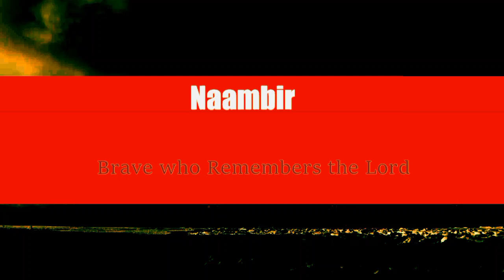sikh baby boy names starting with n - name start with n